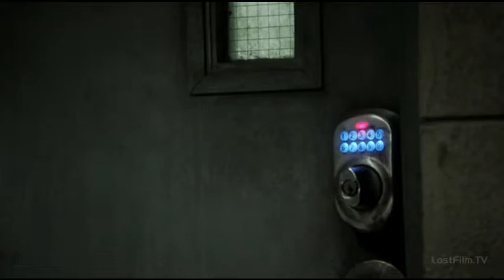ИСКУССТВЕННЫЙ ИНТЕЛЛЕКТ 2 keane day will come